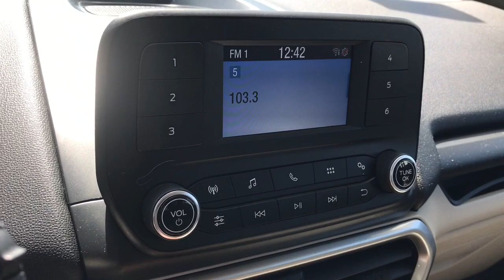2018 Ford EcoSport Dartmouth, Middle Town, Raynham, Seekonk, West Warwick, RI P4213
Moondust Silver Used 2018 Ford EcoSport available in Dartmouth, Rhode Island at Colonial Honda of Dartmouth. Servicing the Dartmouth, Middle Town, Raynham, Seekonk, West Warwick, RI area.
2018 Ford EcoSport S 4WD - Stock#: P4213 - VIN#: MAJ6P1SLXJC176921

225 State Rd.

: Highlights of this 2018 Ford EcoSport include: New Air Filter New Cabin Filter FUEL EFFICIENT 29 MPG Hwy/23 MPG City! CLEAN ONLY 4832 Miles! Onboard Communications System iPod/MP3 Input Back-Up Camera Alloy Wheels ENGINE: 2.0L TI-VCT GDI I-4 4x4. SERVICE WORK COMPLETED: Service Work completed on this Ford EcoSport includes: Complete Multi-Point Inspection Oil & Filter Change by a Factory Trained Technician Battery Voltage Test Tires Inspected Brake Inspection Emissions System Check Professional Detailed Inside and Out Function Test all Lights Check the Complete Exhaust System Cooling System Inspection Transmission Fluid Inspection Differential Fluid Inspection Function Test all Options & Accessories. WHY BUY FROM US: BUY WITH CONFIDENCE All our pre-owned vehicles receive a rigorous 152 Multi-Point inspection. 100% financing available to qualified customers.No payments for 45 days. Please call and arrange a hassle free test drive and ask for the vehicle portfolio including services records and Carfax. All online prices will be honored for 48 hours and are subject to change base on market days supply and demand. The vehicle must be paid in full the same day of the transaction and must finance at Colonial Honda OPTION PACKAGES: ENGINE: 2.0L TI-VCT GDI I-4 auto start-stop technology (STD). Pricing analysis performed on 5/18/2022. Fuel economy calculations based on original manufacturer data for trim engine configuration.